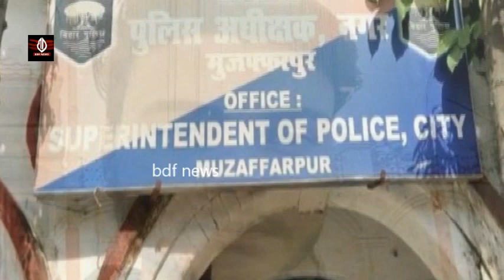बिहार के mujaffarpur में पहले प्रेमी की चिता जलवाई, अब हथियार लहरा डांस कर रहा